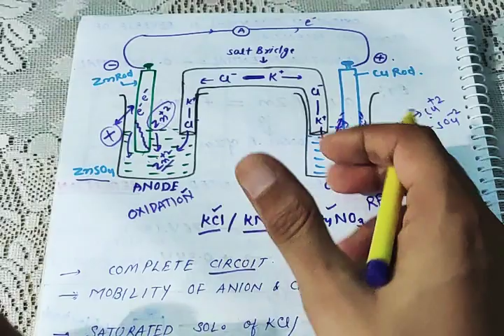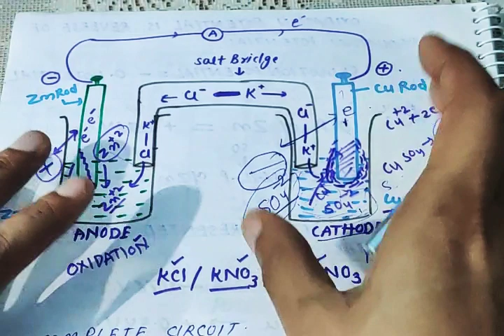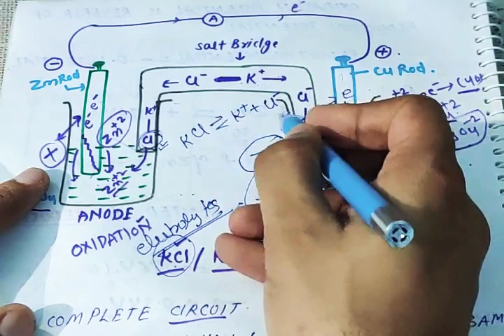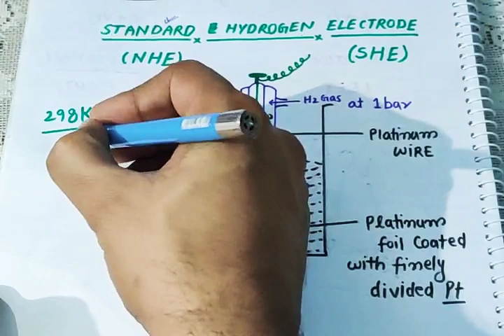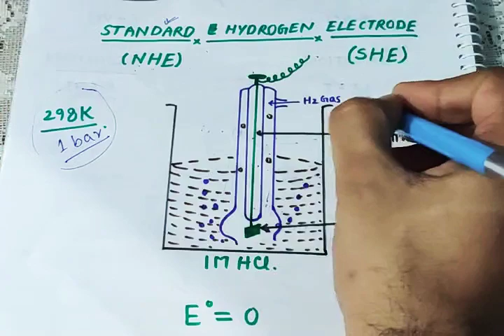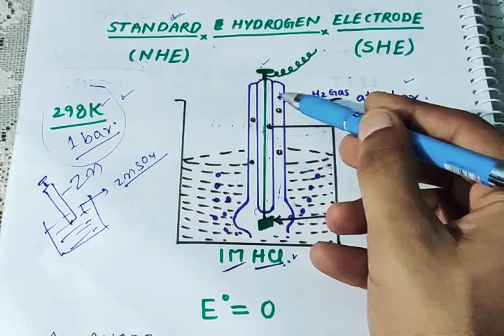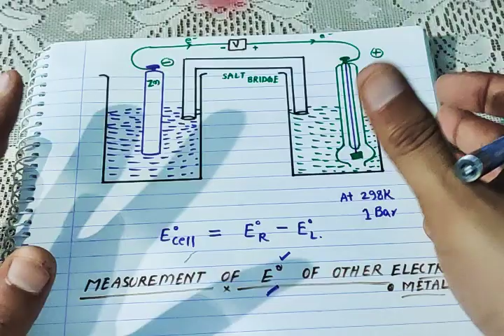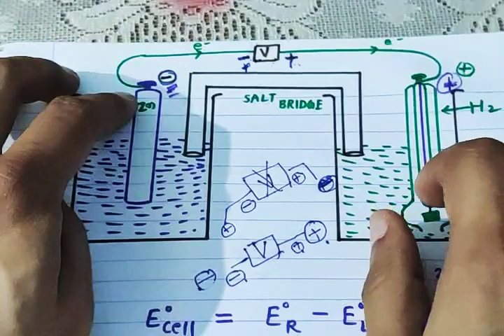Electrochemistry 02: Standard Hydrogen electrode & electrochemical cells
ELECTROCHEMISTRY 1-